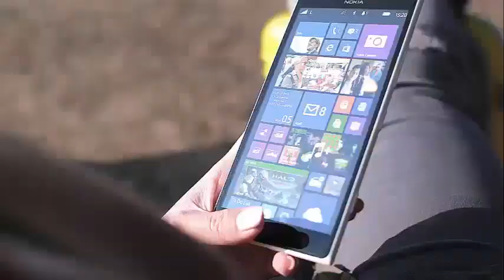'The Ranch' Danry Masterson is going to be with a secret guest in Thanksgiving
'The Ranch' Alum Danny Masterson Reunites With Famous Siblings for Thanksgiving Danny Masterson met his famous relatives on Thanksgiving Day. The four brothers, who share mother Carol Masterson, are all actors. He shared a photo with his brother, Chris Masterson, and his half brothers, Jordan Masterson and Alanna Masterson.